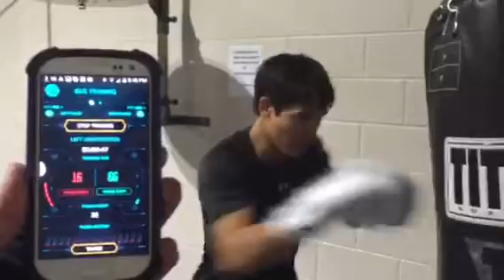StrikeTec 2-minute challenge- How to increase hand speed for boxing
Young athlete Caleb Harmon doing our 2-minute speed challenge. He is over 600 punches in 2 minutes!! This young man has some serious conditioning!!